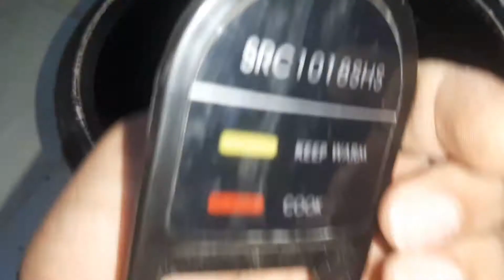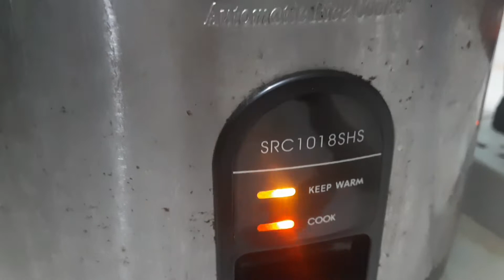How To Repair a SINGER Rice Cooker at home. Rice cooker Hitting problem solve. power Electronics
How To Repair SINGER Rice Cooker at home |Rice cooker any problem solve | Rice cooker Power Electronics

•আসসালামু আলাইকুম, আমার প্রিয় ভাই ও বোনেরা।
•পাওয়ার ইলেকট্রনিক্সের পক্ষ থেকে আপনাদের স্বাগতম ,আশাকরি সকলেই ভালো আছেন।
•পাওয়ার ইলেকট্রনিক্স আপনাদের সুনাম ধন্য একটি ব্যবসায়িক প্রতিষ্ঠান।
•এখানে আপনাদের প্রয়োজনিয় সকল ধরনের ইলেকট্রনিক্স সামগ্রী রয়েছে।
যেমন,
(১) আই পি এস।
(২) ইউও পি এস।
(৩) এমপ্লিফায়ার।
(৪) সাউন্ড বক্স।
(৫) ভোল্টেজ স্ট্যাবিলাইজার।
(৬) ব্যাটারি চার্জার।
(৭) সকল ধরনের ট্রান্সফরমার বিক্রি এবং বাধাই করা।
(৮) যে কোনো ইন্ডাস্টিয়াল মেশিন পাওয়ার কন্ট্রোলার সার্ভিসিং করা হয়।
•এবং সকল ধরনের ইলেকট্রনিক্স মালামাল বিক্রি এবং সার্ভিসিং করা হয়।
•প্রয়োজনে আমাদের সাথে সরাসরি যোগাযোগ করুন নিচে দেয়া সোশ্যাল মিডিয়া এবং ফোন নাম্বারে।
🔴You Tube- @powerelectronicss
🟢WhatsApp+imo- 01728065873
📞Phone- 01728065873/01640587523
•আমি সকল ধরনের মালামাল সারা বাংলাদেশে কুরিয়ার সার্ভিসের মাধ্যমে দিয়ে থাকি, অথবা আপনারা চাইলে সরাসরি আমার দোকানে আসতে পারেন।
•আমার দোকানের ঠিকানা।
•ভালুকা সিডস্টোর, এতিমখানা মৃধা মার্কেট।